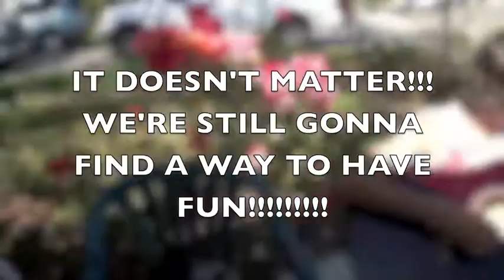Good Shepherd invited YAC to a picnic!!!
Our family at Good Shepherd YAM asked us to come out to one of thier BBQ's at the park! It was Memorial Day Weekend 2010 and we spent it with great friends and great food! Man... we had stupid FUN!!! Even got kicked out of the park!!! (Juss kidding... kinda) Come out to the next one, yall! GOD BLESS!